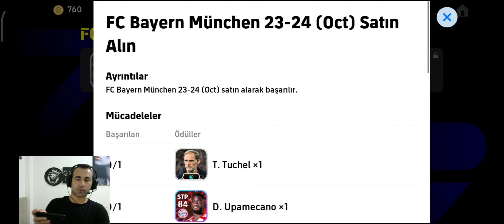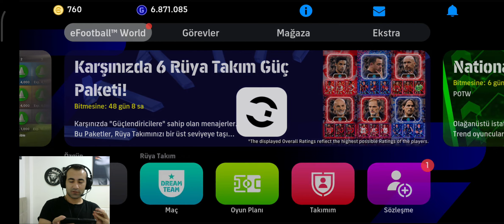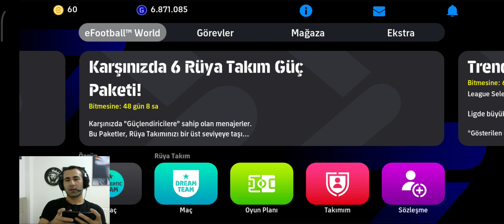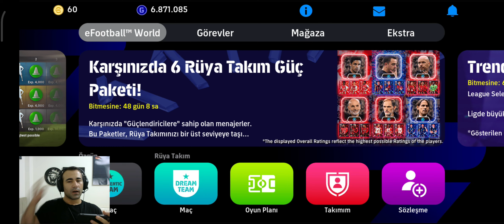HAFTANIN OYUNCULARI - SÜPER LİG OYUNCULARI / TOP AÇILIMI / E FOTBAALL 2024 MOBİLE